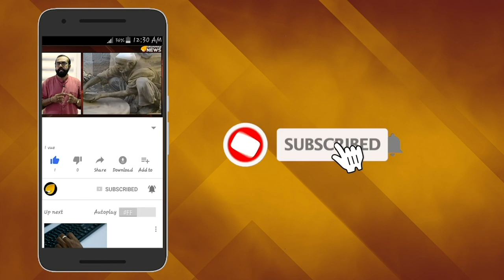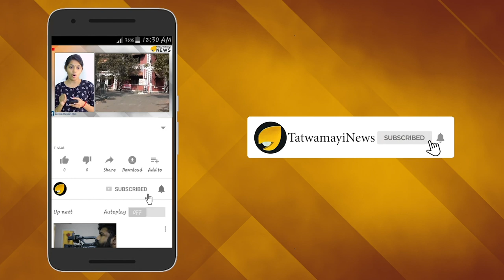ഭീകരർ നോട്ടമിട്ടത് അമർനാഥ്‌ തീർത്ഥാടകരെ; എന്തിനും തയ്യാർ എന്ന് ഇന്ത്യൻ സൈന്യം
ആശങ്കയുടെ മുള്‍മുനയിലാണ് ഇപ്പോള്‍ ജമ്മു കാശ്മീര്‍.അമര്‍നാഥ് യാത്രാ പാതയില്‍ പിടിയിലായ പാക് ഭീകരനില്‍ നിന്ന് എം-24 സ്നൈപ്പര്‍ തോക്ക് പിടിച്ചെടുത്തിരുന്നു. ഈ തോക്ക് സൈന്യം വാര്‍ത്താസമ്മേളനത്തിനിടെ പ്രദര്‍ശിപ്പിച്ചിരുന്നു.